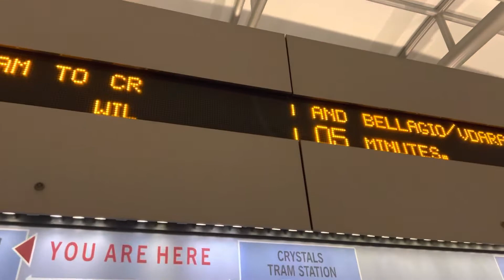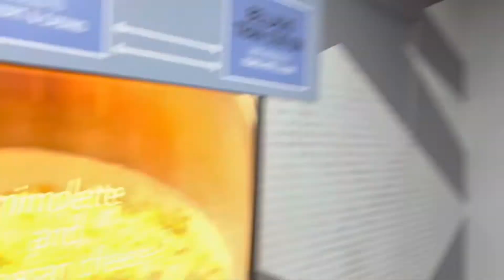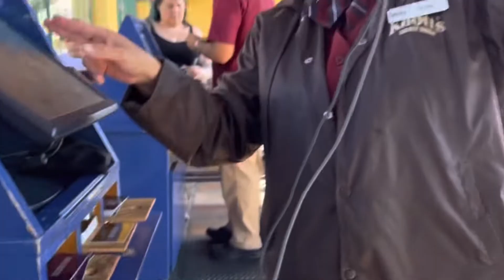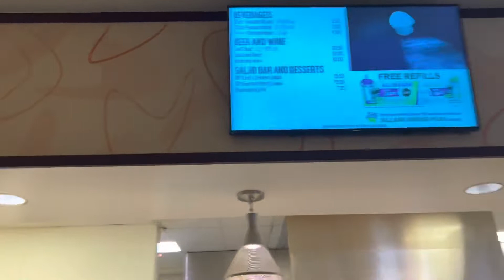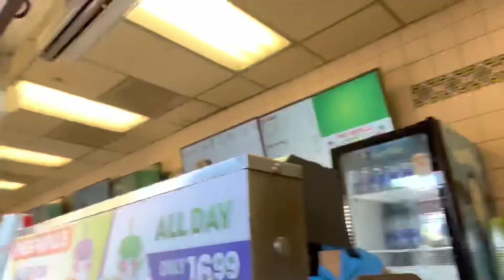FUEGOGETA VEGAS & CINCO DE MAYO/BIRTHDAY ADVENTURES